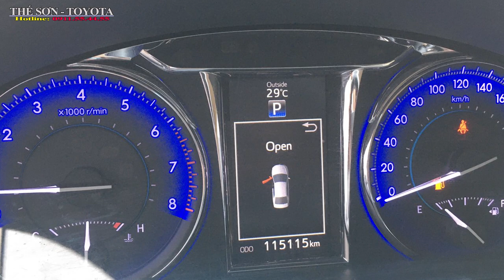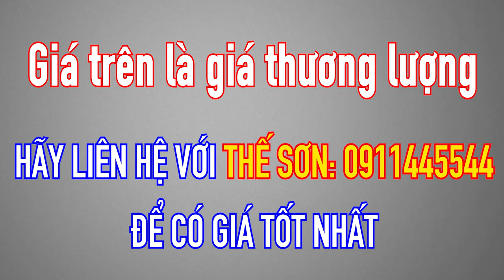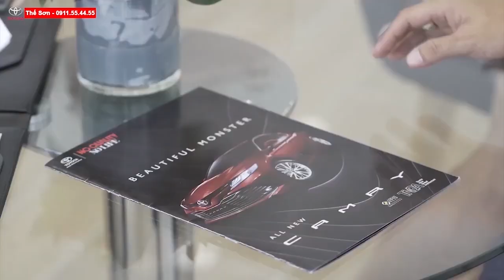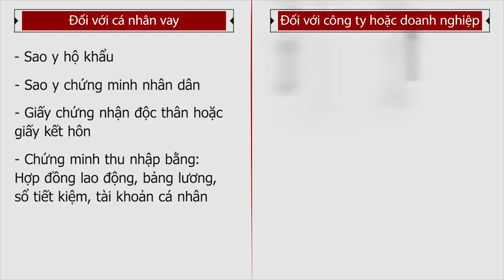[Xe Cũ] Camry 2.5G Xe Công Ty - Biển Cực Đẹp - Giá Cực Rẻ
Camry 2.5G Xe công ty giá cực rẻ
🍀️ Loại xe : KG- Camry 2.5G
🍀️ Năm sản xuất : 2016
🍀️ Số km : 115.115 km
🍀️ Màu : Đen
🍀️ Xe Cty xuất đủ hoá đơn.
🍀️ Biển số: 50LD-089.78
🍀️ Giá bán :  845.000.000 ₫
🍀️ Phụ kiện: Fiml cách nhiệt, ...
🍀️ Đã thay 4 lốp xe mới

✔️Thông Tin
🏠 TOYOTA HIROSHIMA TÂN CẢNG
☎️ Mr THẾ SƠN